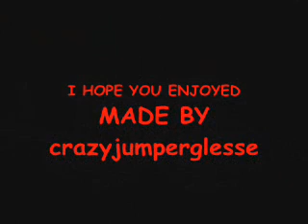chicago zone-privat projection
a song of chicago zone